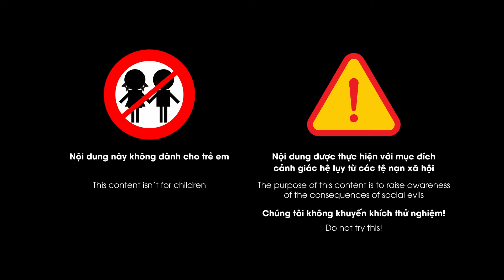Ham được 1 đêm nồng thắm với mỹ nữ online, hàng loạt quý ông sa ngã | Ký sự | Trắng đêm